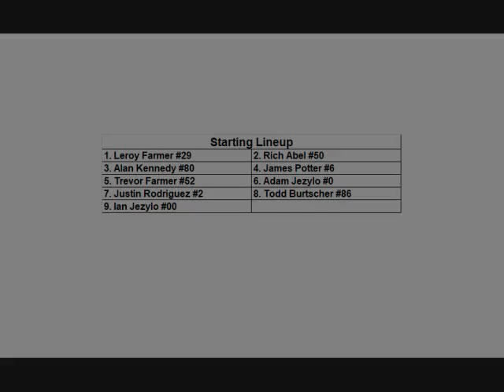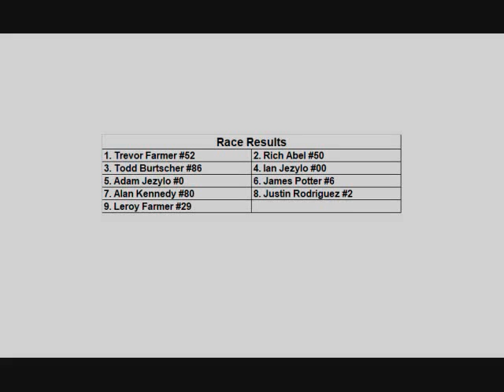Flat Rock Speedway, August 4 2017 Street Stock B Main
Kid's Night Street Stock B Main